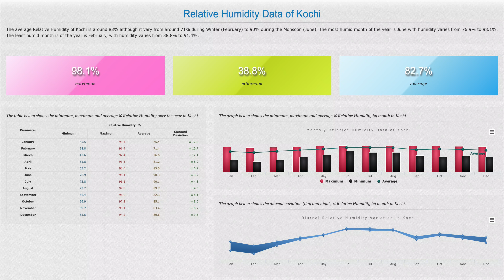kali mirch ki kheti | Black pepper farming | kali mirch ka paudha | black pepper plant | kali mirchi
🌿🌶️ Explore the secrets behind the aromatic world of "Kali Mirch ki Kheti" (Black Pepper Farming) with our latest YouTube video! 🌶️🌿
In this insightful and informative journey, we unravel the art and science of cultivating the prized spice, black pepper, known as "Kali Mirch" in India. 🇮🇳✨
Join us as we delve into the nuances of black pepper farming, offering unique ideas that transcend the traditional boundaries of humid climates. Discover the versatility of black pepper cultivation and learn how to bring the essence of this beloved spice to different regions. 🌏🌶️
From planting to harvesting, our video provides a comprehensive guide to Kali Mirch ki Kheti, showcasing the dedication and skill involved in every step of the process. 🌱💡
Whether you're a seasoned farmer or an aspiring one, our video aims to inspire and educate, making the art of Kali Mirch farming accessible anywhere. 🌍🚜
🌶️ Don't miss out on the chance to spice up your knowledge about Kali Mirch ki Kheti! 🚜📺
"Kali Mirch Ki Kheti: Desi Masale Ka Raaz Revealed! 🌶️🌾"
"Kheton Mein Kali Mirch: Swaad Bharpoor Kaise Laye? 😋🚜"
"Kali Mirch Utpadan: Kheti Mein Kamyabi Ka Asli Tareeka! 💪🌶️"
"Kali Mirch Kheti Ki Chhavi: Desi Swaad, Desi Kheti! 🌾🇮🇳"
"Kali Mirch Ki Kheti: Kisan Bhaiyo Ka Pyaar Bhara Safar! ❤️🌱"
"Masaledar Kheti: Kali Mirch Kheti Ke Asli Rockstars! 🤘🌶️"
"Kali Mirch Utpadan Mein Expert Tips: Kheton Ka Magic! ✨🚜"
"Kheti Ka Swaad: Kali Mirch Ki Kheti Mein Khudaai Ka Maza! 🕳️🌶️"
"Kali Mirch Kheti Ki Safalta Ki Kahani: Desi Andaaz Mein! 📖🌾"
"Kheton Ka King: Kali Mirch Kheti Mein Asli Hero Kaun? 🌶️👑"